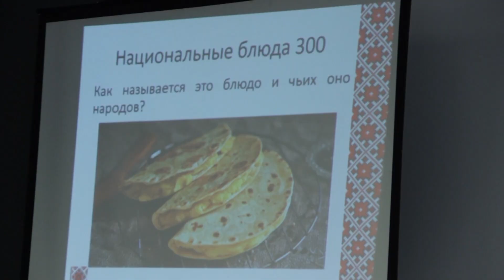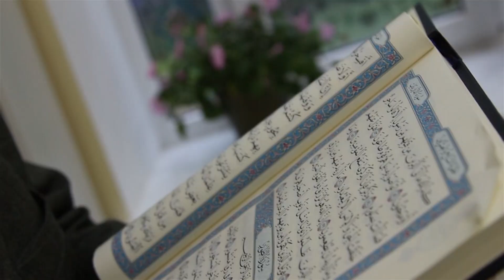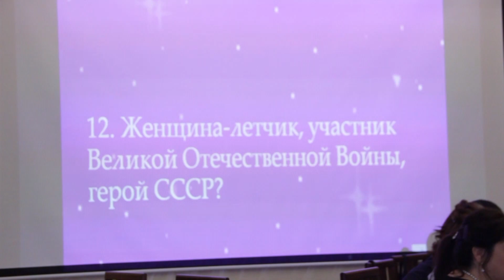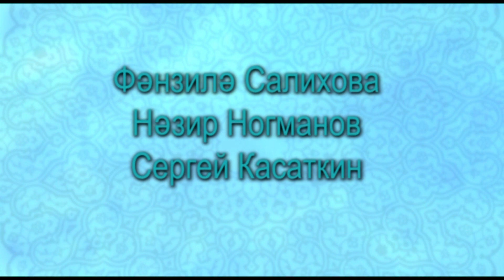22 02 2020 Безнен вакыт